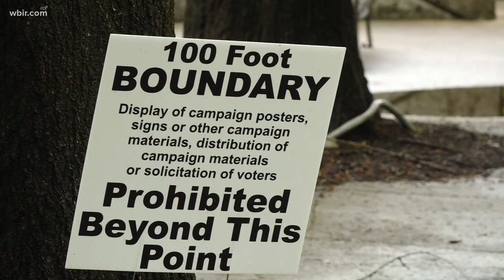Here's what to know the day before Election Day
Many counties across East Tennessee have some primary races on the ballot for May 3.